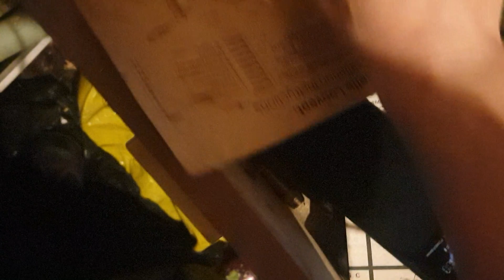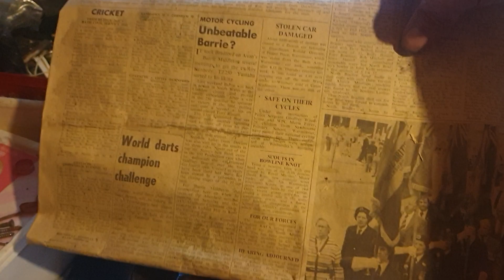Old Potential B-Spoke SpiritBox From The 60s/70s...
uuuggghhh. any tips welcome. payday is on Tuesday.

May we never struggle again soon and never forget where we came.

but seriously. any help. a loan even till Tuesday (this Tuesday 9th)

@puggster would get a kick out of this one.

New to ITC or don't believe in this sort of thing? Heres a montage of absolute intelligence. Not just flukey words for a narrative in my head